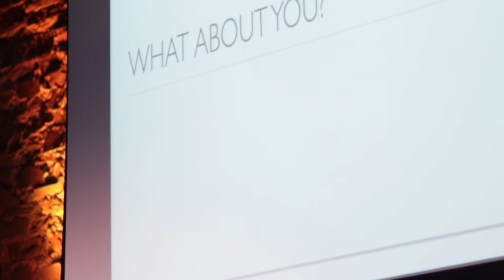The West Devon Filling Station - Susanna Wright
Susanna spoke on Wednesday 3rd April 2019.